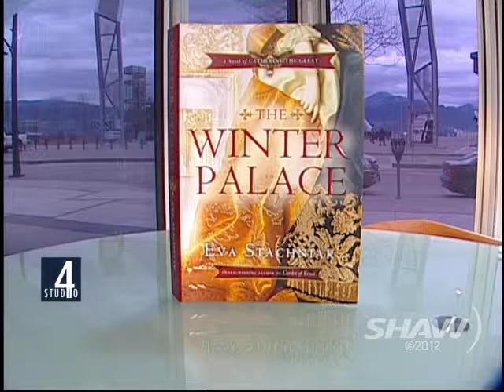Eva Stachniak on Studio 4 with Fanny Kiefer Part 2 of 2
Writer & Novelist Eva Stachniak visits Fanny Kiefer in Studio 4 on
Shaw TV and talks about her latest book The Winter Palace -- a novel of Catherine the Great